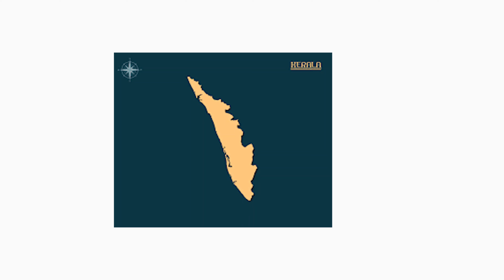மற்றோரு ஊழலில் சிக்கும் கேரளாவின் Communist Pinarayi Vijayan அரசு | CPIM | Kerala | Tamil News